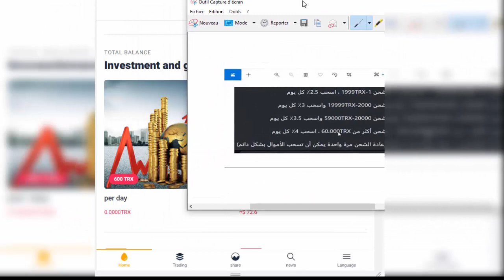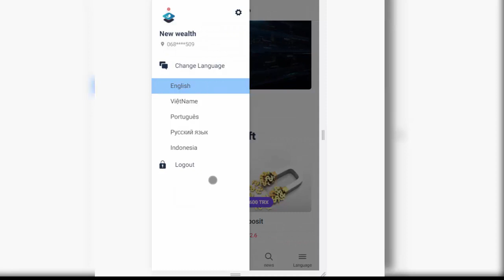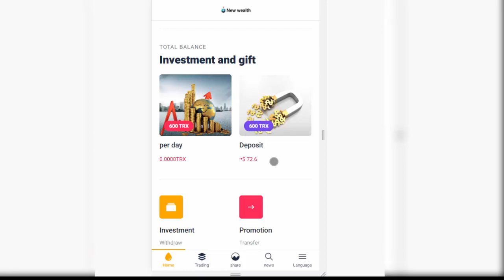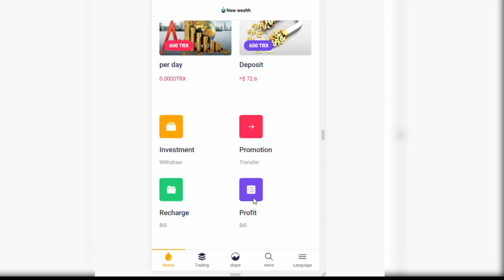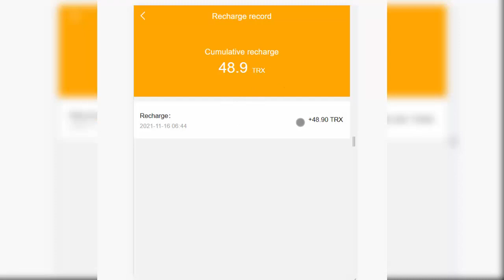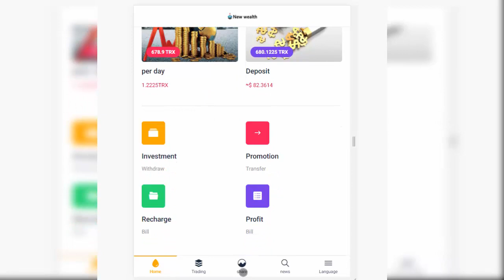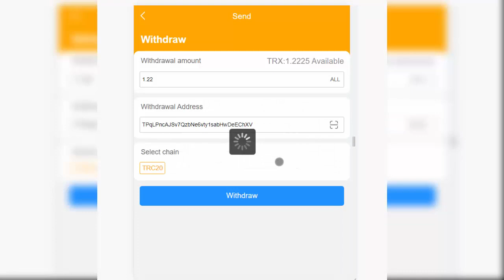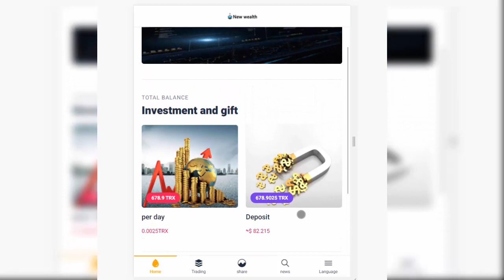تطبيق لربح واستثمار عملة TRX وهدية التسجيل 65$ + اتبات السحب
سلسلة
رابط التسجيل

موقع New Wealth,موقع جديدلربح العملات الرقمية,سجل الآن واحصل على 600TRX مجانًا ، أي ما يعادل 65 دولارًا.كما يمكنك الاستثمار ابتداءا من 1TRX وتنشيط حسابك,يمكنك سحب الأموال على الفور, لا يوجد حد ادنى لسحب عملة TRX, العملات الرقمية , موقع ربح العملات الرقمية مجانا,
 يعتبر ربح العملات الرقمية من اهم طرق الربح من الانترنت حالياً, حيث ان ,العملات الرقمية مثل ,البيتكوين, و الا,يتيريوم,هام جدا لان اسعار العملات الرقمية ,سترتفع في السنوات القادمة بشكل كبير, و يمكن تحويل هذة العملات عن طريق ,منصة تداول للعملات الرقمية